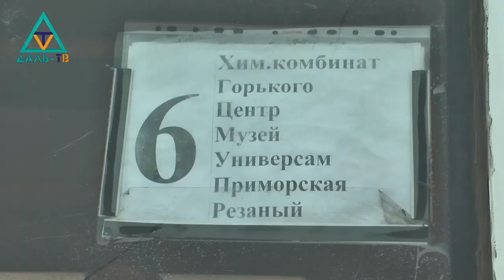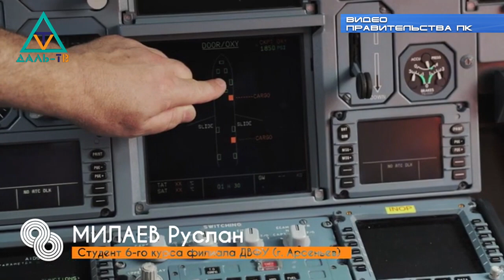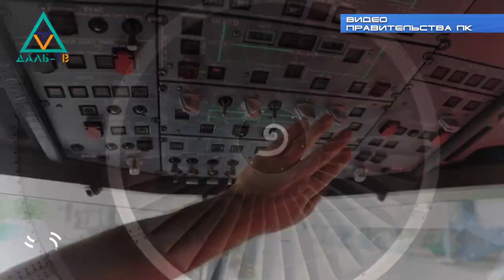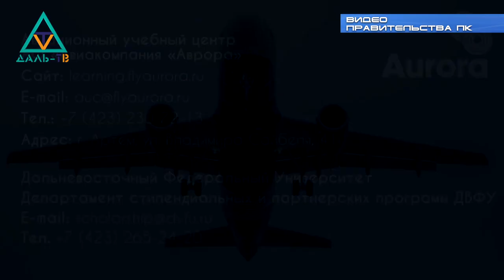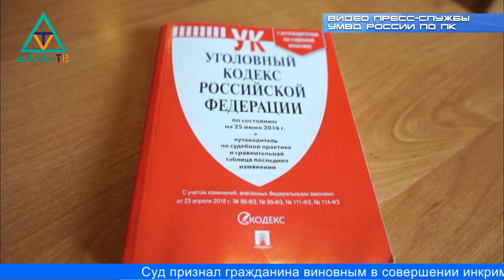15 01 21 Коротко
00:18 – Комментарий жителей дома 14 по улице Рабочей
06:53 – Член общественной палаты Приморского края Виктор Тарабарин прокомментировал проблему жителей дома 14 по улице Рабочей
11:07 – Повышение стоимости проезда в общественном транспорте
16:34 – Изменения в программе материнского (семейного) капитала
19:36 – 15 января День образования Военного комиссариата в Дальнегорске
22:02 – Авиакомпания «Аврора» представила программу по подготовке специалистов
25:34 – УМВД. Полгода исправительных работ за жестокое обращение с животными